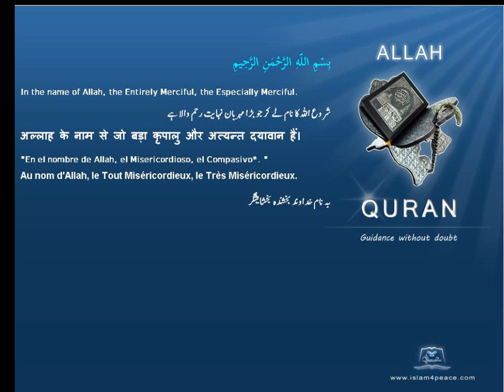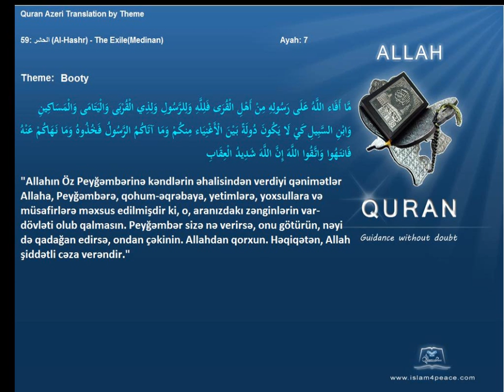Quran by Theme Azeri Booty Islam4Peace com